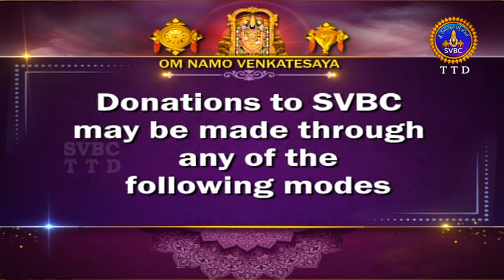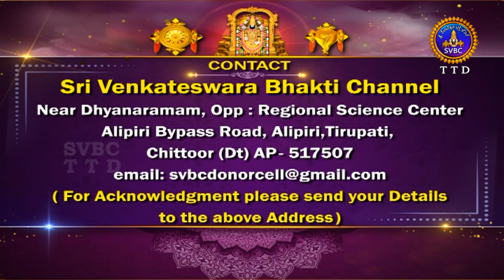వేదపారాయణం || Vedaparayanam || Tirumala || 13-12-2023 || SVBC TTD